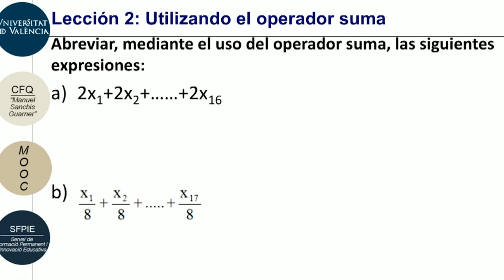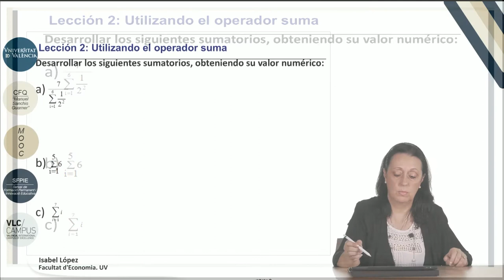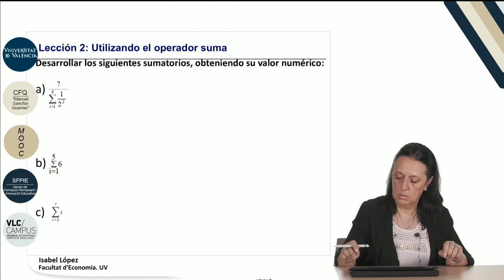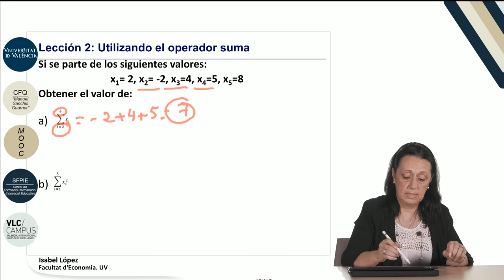2.2. Utilizando el operador suma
Autor: López Rodríguez, Mª Isabel;Serie: MOOC Matemáticas y Estadística: Entiéndelas, úsalas Data: 2017 Resum: En este vídeo se muestran casos prácticos en los que es necesario conocer y utilizar adecuadamente el operador sumatorio Música: Rain, rain go away by Nop; Producció: Servei de Formació Permanent i Innovació Educativa